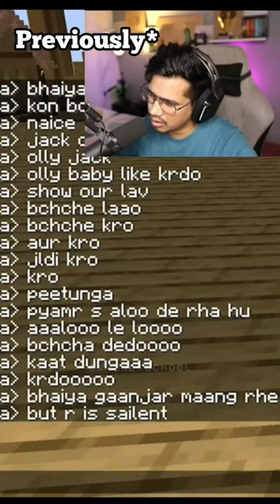and Jack funny moments in Minecraft 🤣 @AnshuBisht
@GamerFleet  ,@RON9IE  , @devshonen  , Jack funny moments, The Boys moments in Minecraft 🤣